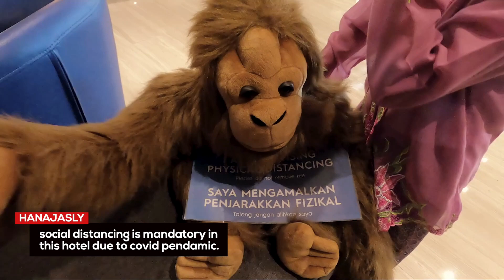Ramadhan Buffet & Iftar at Le Meridien Hotel, Kota Kinabalu, Sabah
ikuti pengalaman HanaJasLy berbuka di Le Meridien,
best ke tak ye?